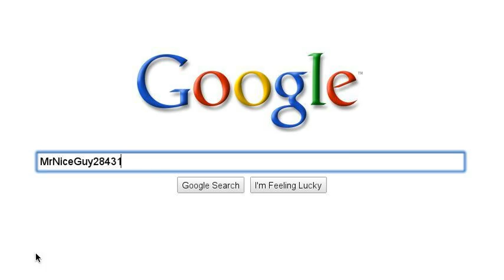Googling the 5AwesomeOptimists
I'm one of 5AwesomeOptimists. I post on Thursdays.  Are YOU optimistic?Be a guest!